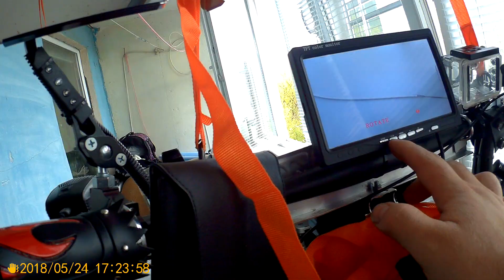ГОБАР за хандрил, подскажите электрики где копать